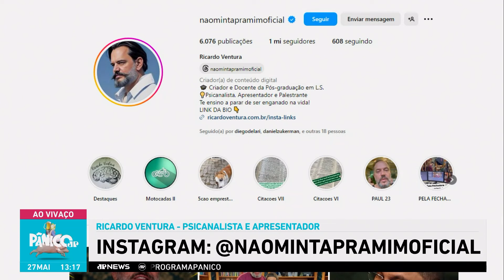EXCLUSIVO! RICARDO VENTURA DETONA PROTAGONISTA E CRIADOR DA SÉRIE ‘BEBÊ RENA’: “UM CRÁPULA”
Eita, agora o Ricardo Ventura vai arrumar briga com a fanbase da série ‘Bebê Rena’. O especialista em comportamento descasca o protagonista e criador da série, Richard Gadd, que fala sobre um drama que ele mesmo viveu durante dois anos com uma stalker! Será que existe alguém certo ou errado?